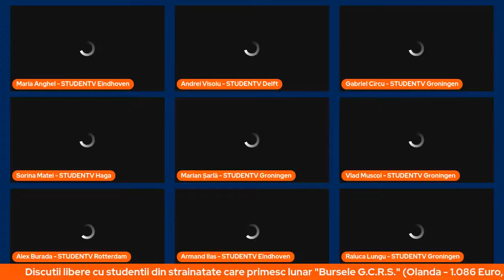Ep. 736- Studii in strainatate - Discuții libere de acasa cu elevii si studentii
Discutii libere cu studentii din strainatate care primesc lunar "Bursele G.C.R.S." (Olanda - 1.086 Euro, Suedia 1.100 Euro, UK - 1.311 lire, Danemarca - 9.555 dkk).